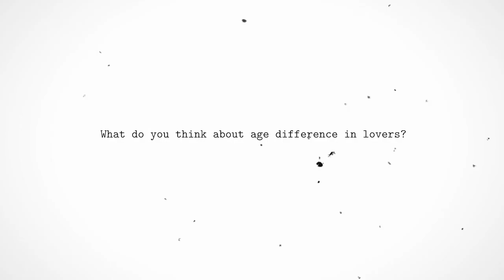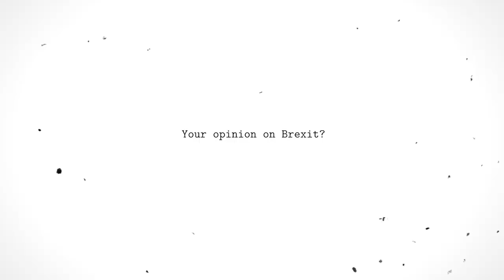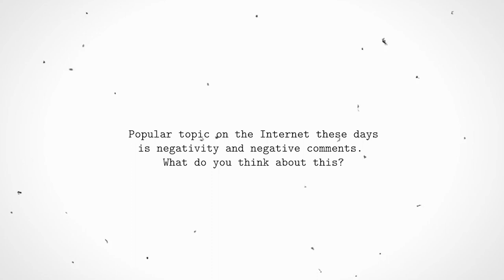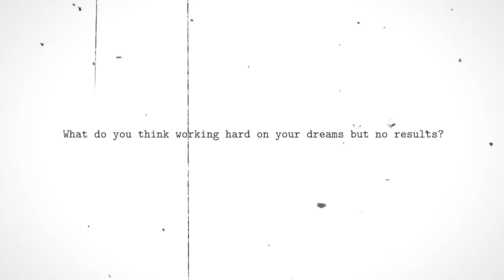My Opinion on Popular Topics.... | Tamara Kalinic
IN THIS VIDEO:
I am telling you my opinions about age difference in lovers, marriage and kids, future of influencer industry, negative comments, bulling and more. You asked and I am answering. Hope you will enjoy it.

Video idea “borrowed@ from Serbian YouTuber Zoranzoran

EARRINGS:
*Left ear:

Love,
Tamara xo